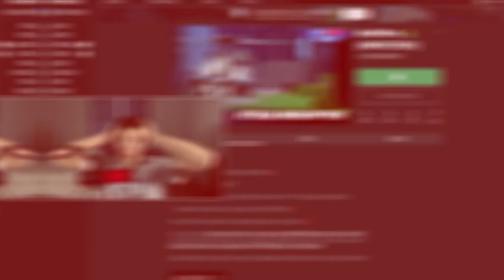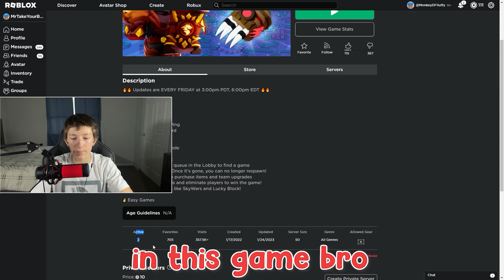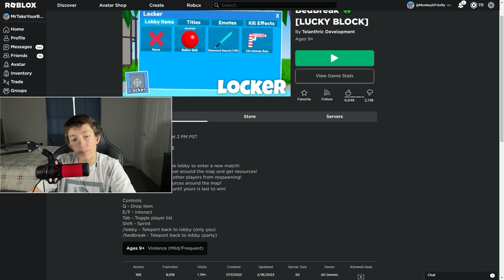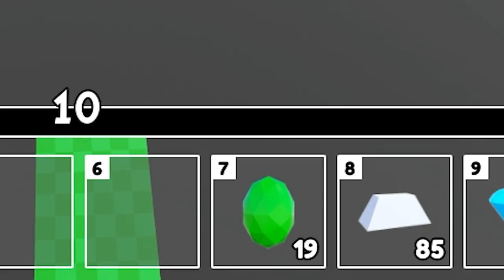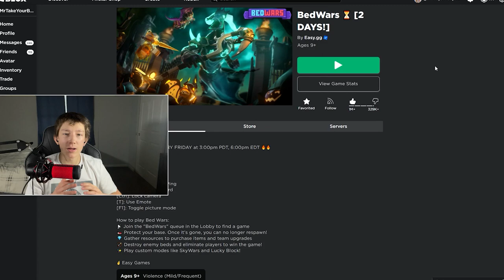I Played The WORST VS BEST Roblox Bedwars Games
In this video, I Play the worst and best roblox bedwars games!

BE MY FRIEND:
Roblox Username : MonkeyDFlluffy
Roblox DisplayName : MrTakeYourBed

How to play Bed Wars:
📡 Join the "BedWars" queue in the Lobby to find a game
🛌 Protect your base. Once it's gone, you can no longer respawn!
✨ Play custom modes like SkyWars and Lucky Block!

ABOUT MY CHANNEL:
RIGHT? RIGHT? DO YOU WANT ME TO TAKE YOU DOG OR SOMETHING?